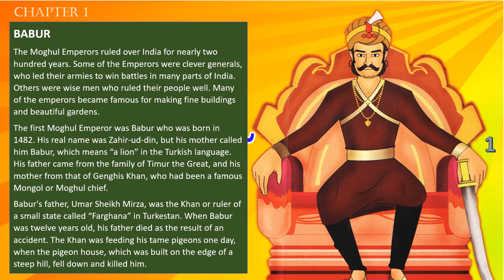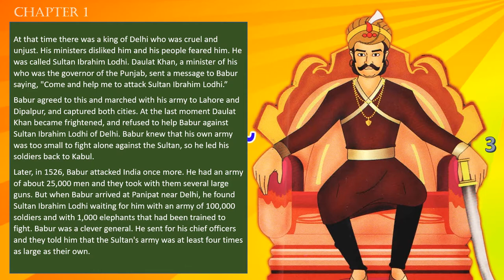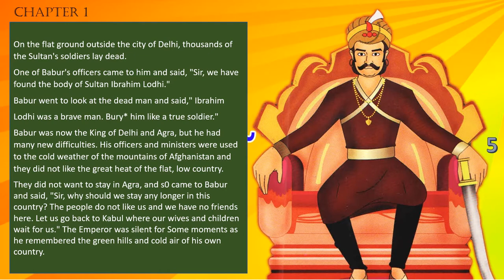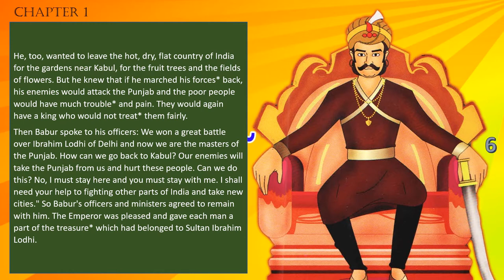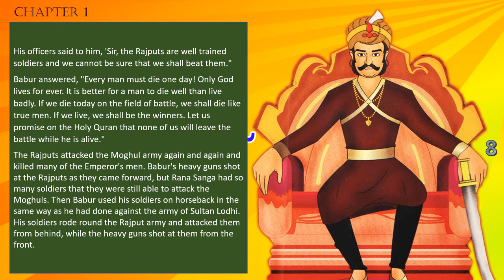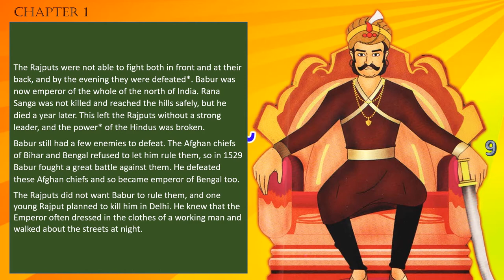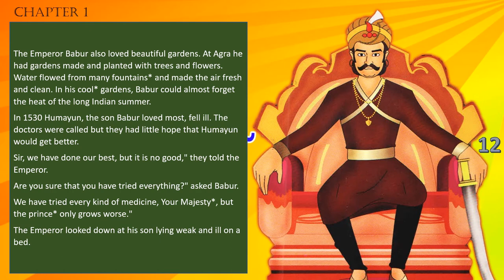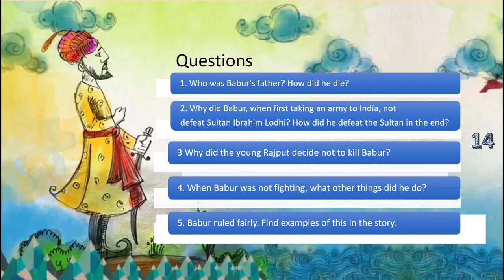The Great Moghuls ( Chapter 1 )